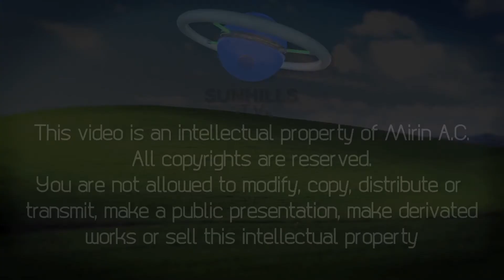Sunhills Valley - Concurso "Mi México" Junior High